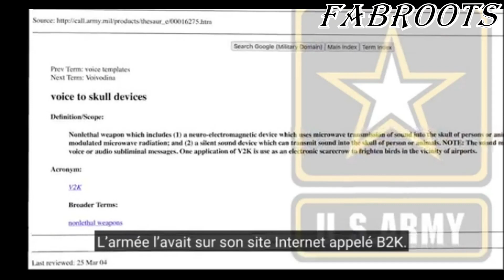Les nano implants neuronaux, vers un contrôle de l'esprit ⁉️⁉️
Pour me soutenir les liens sont dans l'onglet communauté Merci a tous ;)) 🔥🔥🔥
nanotechnologie cerveau 🧠 contrôle